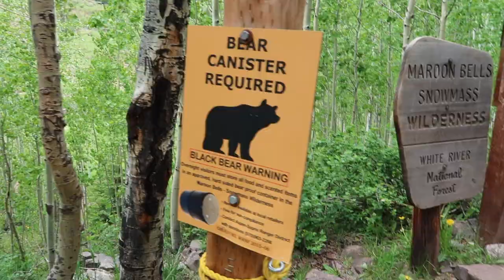TEENAGE GIRLS *BASICALLY* CLIMBING MOUNT EVEREST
Teens vs. Big Freakin' Mountains vs. Boujee City

Explore the beautiful town and mountains of Aspen, Colorado with me!!!

Other socials:
emma_roof

xoxo